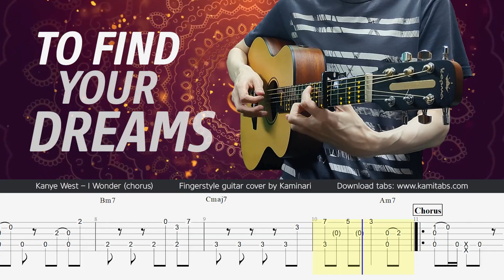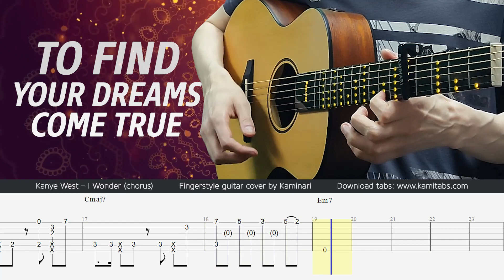Kanye West – I Wonder. Fingerstyle Guitar Tabs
@kanyewest Kanye West – I Wonder. Fingerstyle guitar cover. You can download the tabs from my website (link below). Кавер на акустической гитаре в стиле фингерстайл. Скачать табы можно по ссылке ниже с моего сайта.

🎸 Guitar: Poputar T1 Smart Guitar by @PopuMusic.global
🎤 Microphone: Saramonic SR-MV7000
🔩 Capo: G7th Performance 3 by @g7thcapo
🎶 Automatic Tuner: Roadie 3